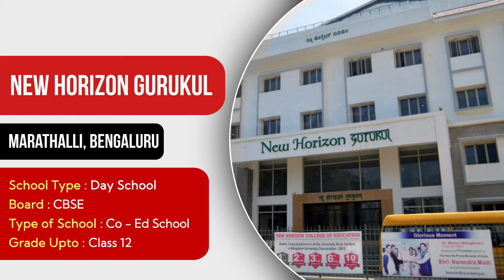Best CBSE Schools in Bangalore| CBSE School in Bangalore |Top CBSE Schools in Bangalore | Edustoke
This video is about Best CBSE schools in Bangalore listed by Edustoke.com

For more videos, choosing schools , Boarding schools, Day schools, PlaySchool, PU & Junior College detailed information